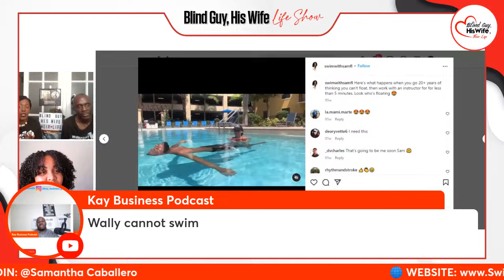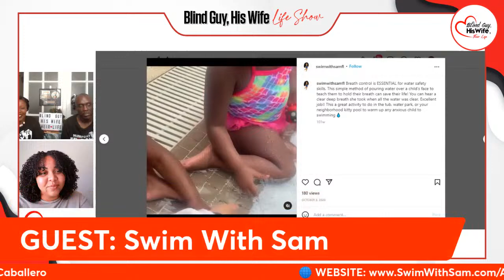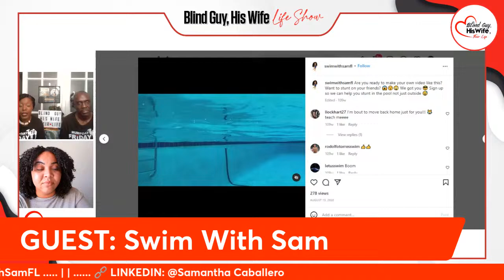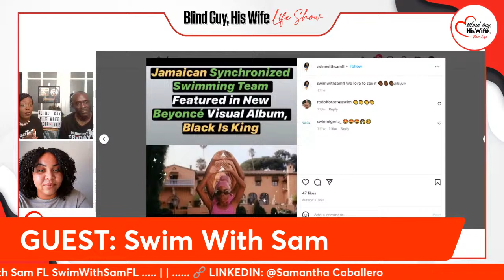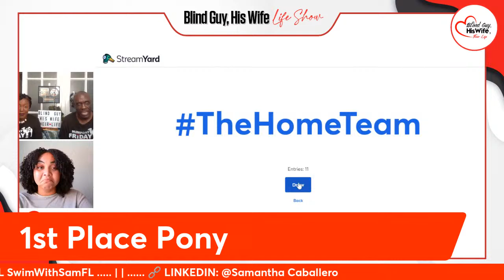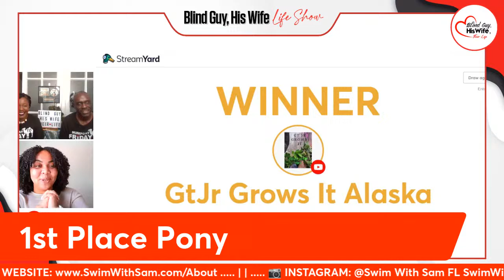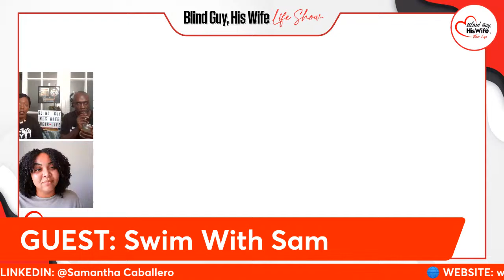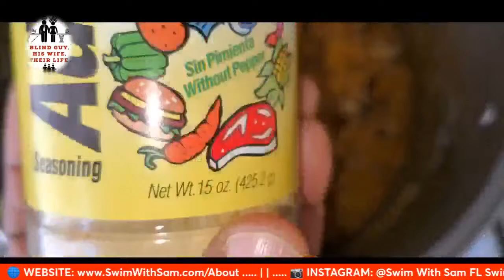Learn To Swim | How to Dive Into Real Money | Start A Mobile Business | Swim Instructor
💰 MONEY MAKING INVESTMENTS THAT WE USE 👉🏽 📈 START, GET $50 💰

This 1 hour talk show episode focuses on building a successful mobile business the way Swim With Sam has done.  In this interview, aquatics instructor Samantha C. shares the health and socio-economic benefits of swimming that led her to become a mobile swim instructor.

Samantha shares how she uses social media platforms and her website to promote and manage her business.  She also shares tips, systems, and solutions with other entrepreneurs who are looking to start their own mobile business.

💰 MONEY MAKING INVESTMENTS THAT WE USE 👉🏽 📈 START, GET $10 💰